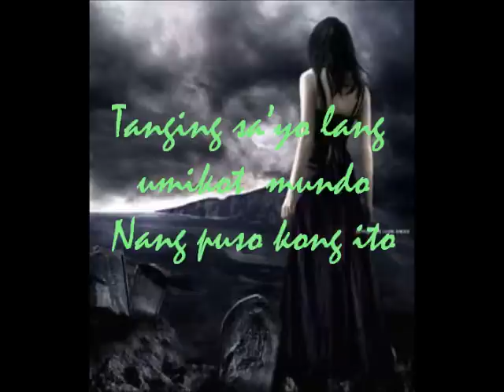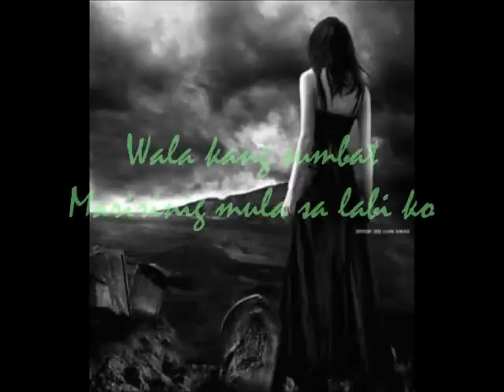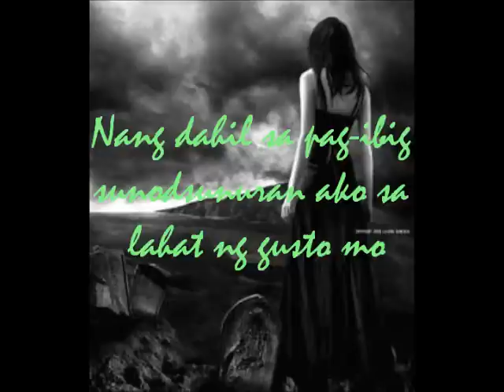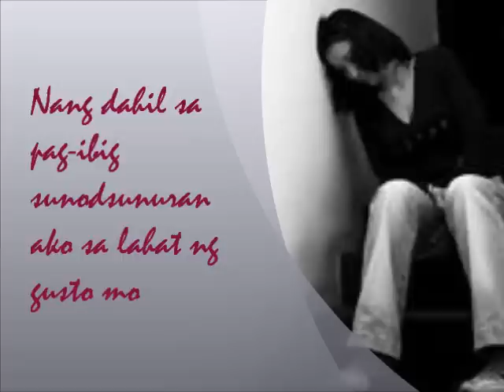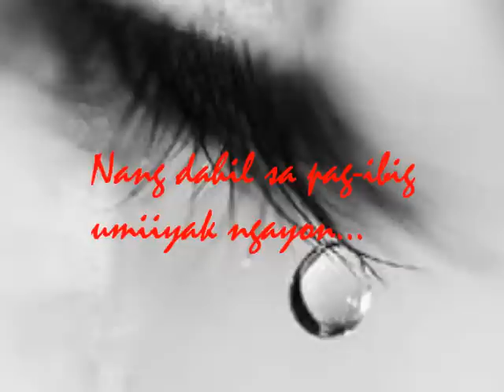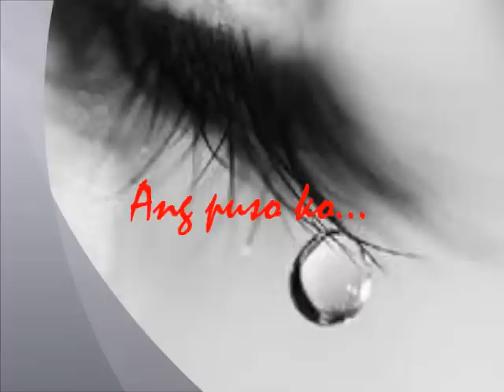Nang Dahil Sa Pag-ibig - Tootsie Guevarra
Nahihirapan man ako,dahil dalawa kaming mahal mo
Wala kang sumbat maririnig mula sa labi ko..
...Nang dahil sa pag-ibig sunod sunoran ako,sa lahat ng gusto mo..

-by: Tootsie Guevarra (filipino artist)

 audio played in this video do not belong to me.